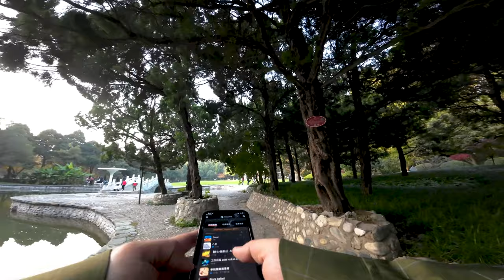Walking in Xi'an Jiaotong University & taking pictures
Autumn here wont last long, so take some pics while it last
also its a test for the newly released DJI action2 camera mounted on my collar